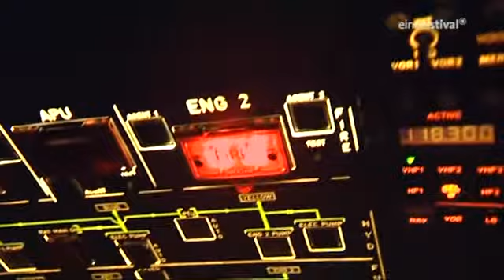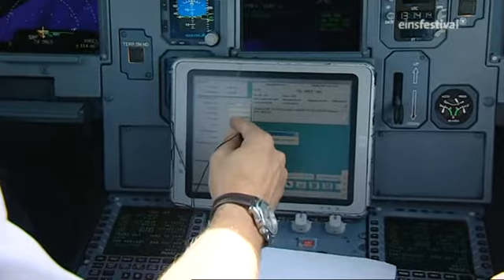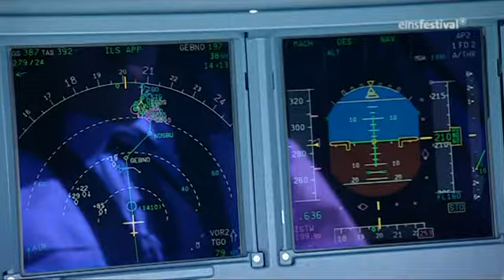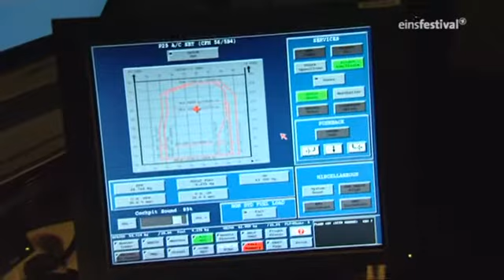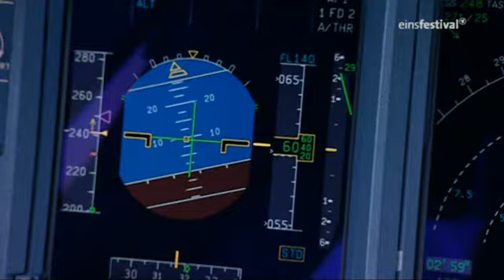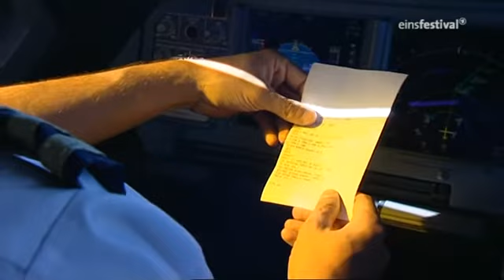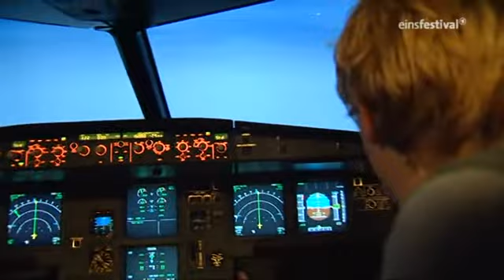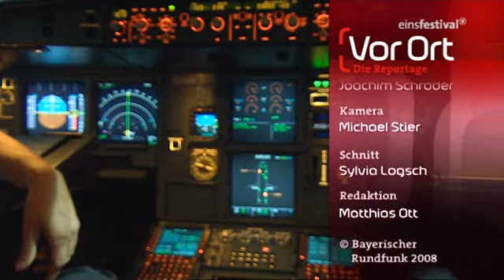Der Check Pilot